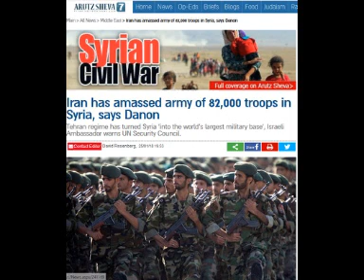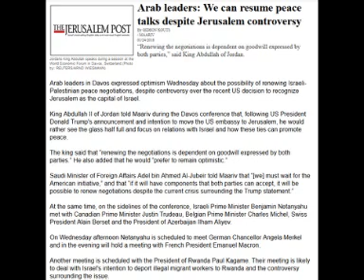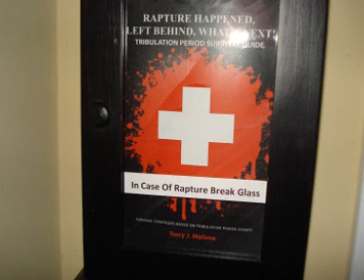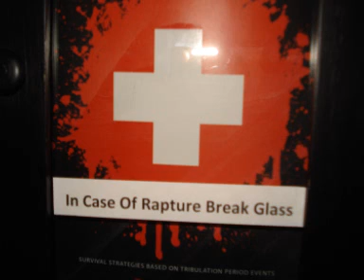Iran Has 82,000 Soldiers In Syria Now! Arab Leaders Want Trump Peace Plan!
Iran is secretly creating a massive military presence in Syria.  Arab leaders are calling on US President Trump to continue with the ME peace process with or without the Palestinians.